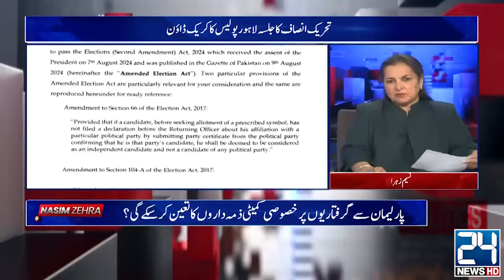What is the Strategy of PTI for Lahore Jalsa ? | Rauf Hassan Exclusive Talk in Nasim Zehra Show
What is the Strategy of PTI for Lahore Jalsa ? | Rauf Hassan Exclusive Talk in Nasim Zehra Show | 24 News HD

24 News HD Is One Of The Leading News Channels Of Pakistan Bringing You The Latest Current Affairs From Pakistan And Around The World.  Live National Assembly ,Senate Session And Current Affairs.